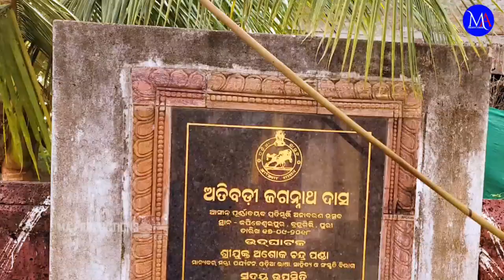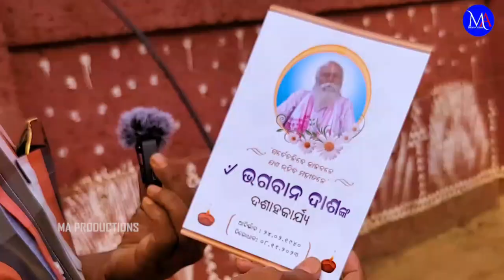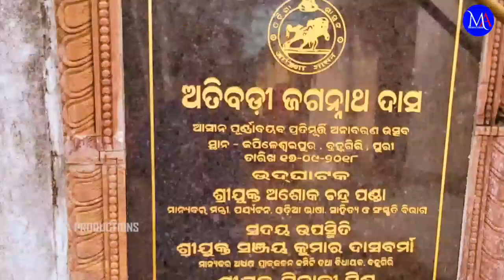ODIA BHAGABATA RACHEITA ATTIBADI JAGANNATH DAS , PURI